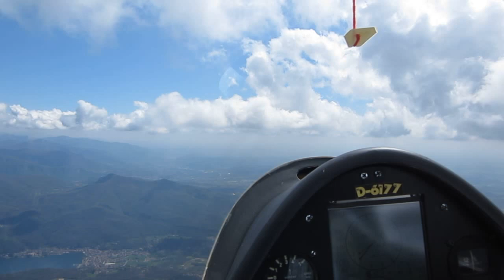Volo aliante sulle alpi. Gliding over alps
Planata in pedemontana ad aprile 2012 - an easy and relaxed glide on april 2012 over the italian alps.
Aliante/glider Cirrus 75
Luogo di decollo/takeoff field: ACAO calcinate del pesce VA
Pilota: Emilio Sacchelli